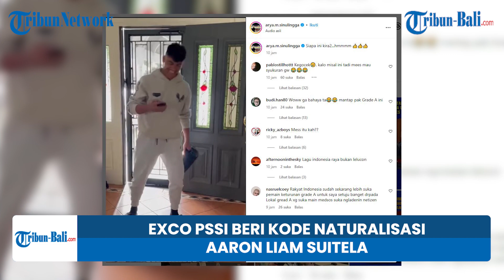Exco PSSI Beri Kode Naturalisasi Aaron Liam Suitela, Masuk Skuat Timnas Indonesia U-17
Komite Eksekutif (Exco) PSSI, Arya Sinulingga menebar kode terkait sosok pemain naturalisasi pemain Timnas Indonesia U-17.

Arya Sinulingga mengunggah ulang video pemain keturunan Indonesia yang menyanyikan lagu kebangsaan Indonesia Raya di akun instragram pribadinya.

Sosok tersebut disebut-sebut adalah Aaron Liam Suitela.
Suitela terlihat menyanyikan lagu kebangsaan Indonesia Raya dengan diiringi alat musik. Hal ini kemudian mendapat perhatian banyak orang Indonesia.

“Siapa ini… hmmmm,” tulis Arya di Instagram pribadinya, @arya.m.sinulingga, Sabtu (8/7/2023).

Aaron Suitela merupakan pemain keturunan Indonesia yang lahir dan besar di Australia di Melbourne pada 3 Juni 2007.

Aaron Suitela memiliki darah keturunan Indonesia dari sang ayah Doddy Suitela yang berasal dari Sumedang, Jawa Barat.

Pemain yang baru berusia 15 tahun ini juga memiliki darah Turki dari sang ibunda.

(NSA)